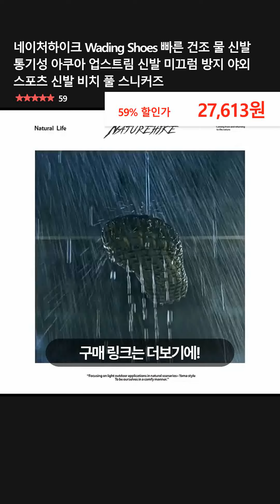네이처하이크 Wading Shoes 빠른 건조 물 신발 통기성 아쿠아 업스트림 신발 미끄럼 방지 야외 스포츠 신발 비치 풀 스니커즈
👉 구매링크